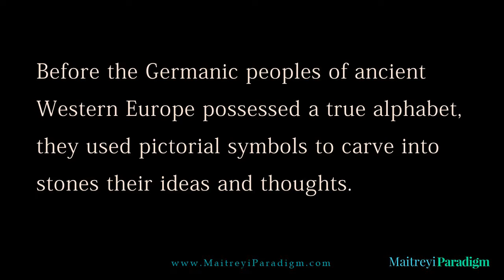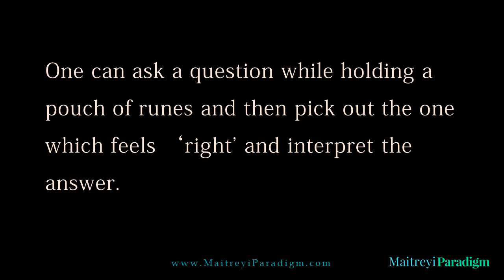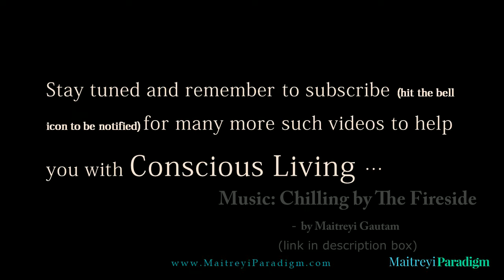What is a Runes Oracle Energy Message? Introduction to The Runes Oracle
Chilling by The Fireside: Relax to 35 minutes of light tunes of lounge music with piano and light drums. We hope you like listening to it...

Here we provide a short introduction to explain what a Rune oracle is and how one can use/utilize it to understand about the predominant energies prevailing in any given time period around a particular question. Watch on to learn more...

Please consult someone properly qualified in your areas or concern/inquiry to consider your particular scenario and provide you appropriate consultation.

People who are interested in the following topics will be interested in our channel.

We cover various aspects of living a spiritually full-filling life even as one conducts day-to-day living. Basically, this channel along with our associated provides helpful information and tips so ordinary people can continue to have their daily existence while also experiencing the extra-ordinary divine presence in their live and living a purposeful existence.

Let us know if you would like to view more videos on a specific topic.